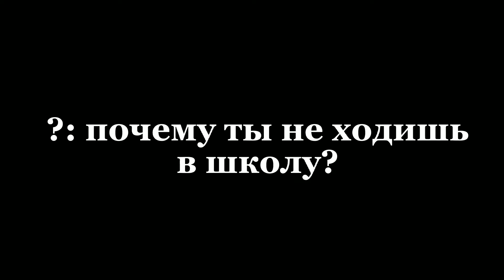8 сентября 2022 г.